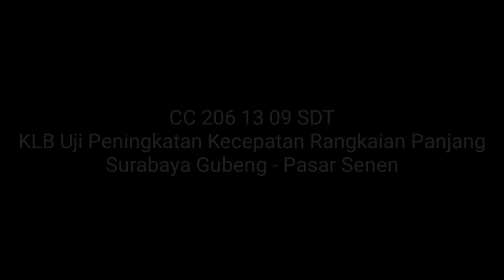KLB Uji Coba Peningkatan Kecepatan Rangkaian Panjang 15 Kereta Di Lintas Selatan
Kereta Luar Biasa/KLB Uji Coba Peningkatan Kecepatan dengan rangkaian panjang 15 kereta di lintas selatan